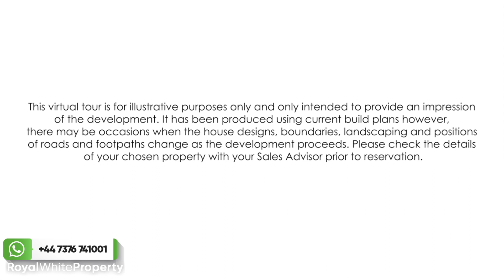Clipstone Park | Bedfordshire / UK Properties for Sale | Royal White Property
The Moresby is a spacious three bedroom home ideal for both first time buyers and growing families. On the ground floor you will find an open-plan kitchen and dining area with double doors leading to the rear garden. Upstairs there are two double bedrooms, the main with an en suite. You will also find a single bedroom and a family bathroom

We could pay £833 per month towards your mortgage for 12 months, that's a £10,000 saving!
Upgraded kitchen package worth over £3,000
Shower package to family bathroom worth over £1,000
Flooring throughout worth £5,000 - limited time to personalise
Double fronted detached three bedroom home
Double doors open onto your partially walled garden
Driveway with space for two cars
Bright open-plan kitchen and family room
En suite to main bedroom
Separate lounge to relax and unwind in

Let us guide you to your ideal residences & offices in Turkey! RoyalWhiteProperty​​ Enquire Now 📥